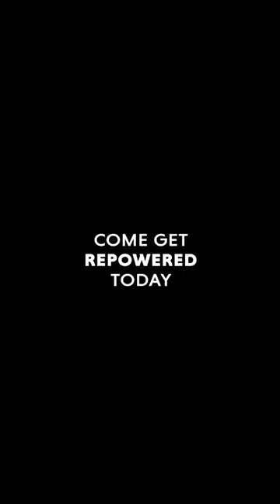FPT C16 Marine Engine Installation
THT is proud to repower Ocean Eco Adventures Marko 60.
Installing two brand new FPT C16 1000HP engines.
Repowering the boat for smooth sailing ahead.